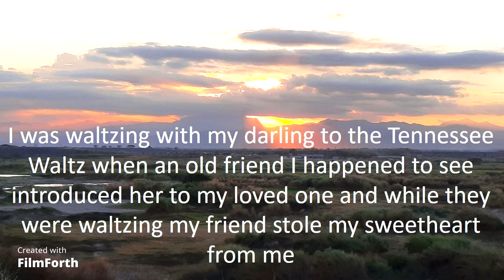Connie Francis - Tennessee Waltz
Tennessee Waltz (1990)
Artist: Connie Francis
Songwriters: Pee Wee King and Redd Stewart